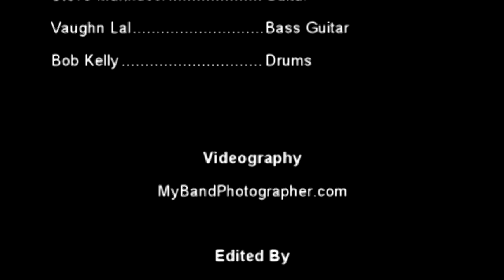Acoustica - Shine (Collective Soul) Lindsay Ribfest 081613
*** Compliments Of MyBandPhotographer.com ***